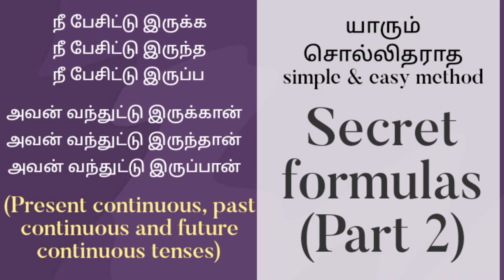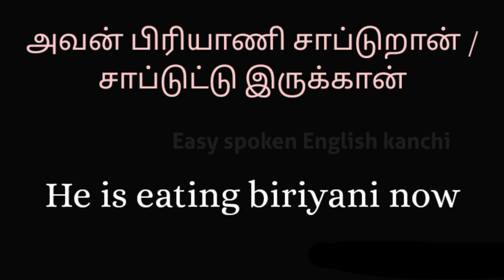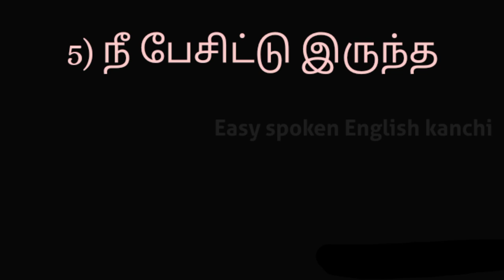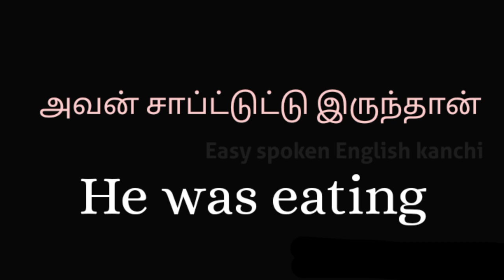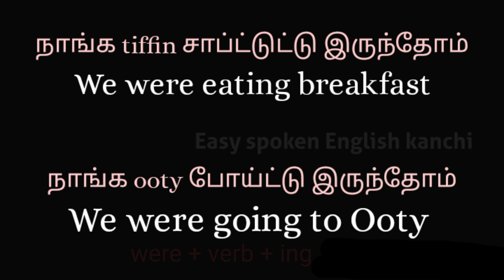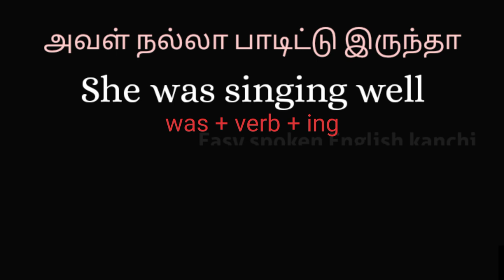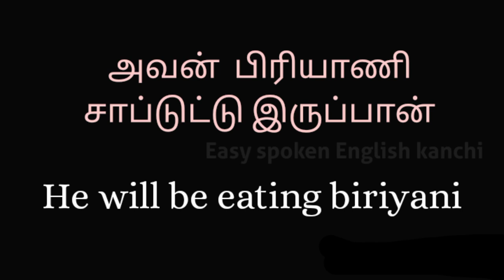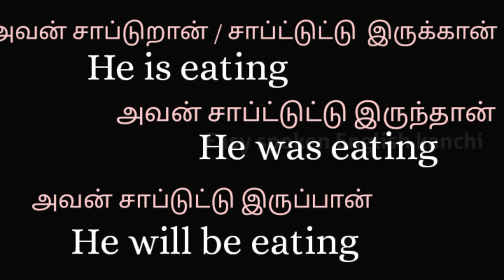Part2 - Secret way to learn tenses in English|How to learn & remember tenses?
Learning tenses can be quite a task sometimes. But here in this series, I have tried my best to explain how you can learn and remember tenses. I have explained in Tamil and English. Watch the video till the end for complete understanding.

Simple basic grammar
short grammar lessons
Basic grammar lessons
How to frame sentences in English
Speed English
Fast English lessons
Spoken English through Tamil
Useful grammar lessons
Grammar for school students
Tenses in English
Tenses explained in Tamil
Simple method to learn tenses